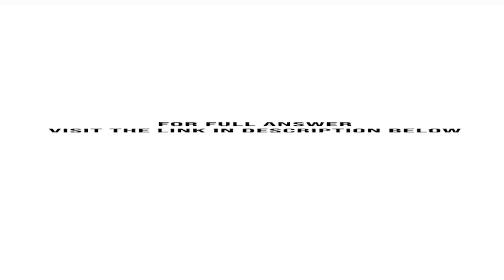Groupe Casino is a French multinational company that operates more than 9 000 multiformat retail ...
Groupe Casino is a French multinational company that operates more than 9,000 multiformat retail stores-hypermarkets, supermarkets, discount stores, convenience stores, and restaurants- throughout the world. In January 20X5, Casino issued 600 million of notes at a price of 101, meaning that the company ...